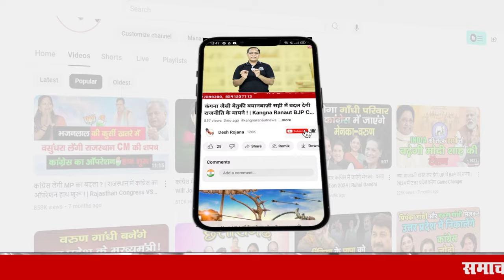ये है हरियाणा विधानसभा चुनावों का परिणाम! | Haryana Vidhan sabha Chunav